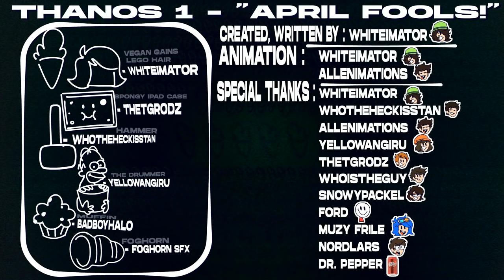THANOS 1 - "April Fools!"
!!THANOS 2 Is currently on long hiatus until everything real life related gets sorted out, so please don't ask about episode 2 at this difficult period of time!!

Here we are! A mysterious host that goes by the name "Vegan Gains", arises out of nowhere and offers a great fun game show to 6 random objects, with the prize being Syskill! As they face the greatest challenges, they will try their best to avoid danger zones for themselves and face the Elimernation! Who will win this legendary show? Time will tell! But for now stick by and find out yourself here on The Historical And Nice Object Show [THANOS]!

Also the intro is temporary here, i've been working on this for two months and i wanted to set myself a goal to finish this episode by April! So don't worry, things will get much better in the next episode, and i will alert you all on whats to come!